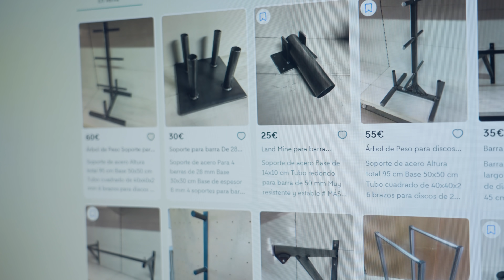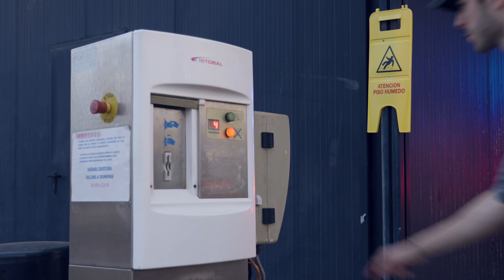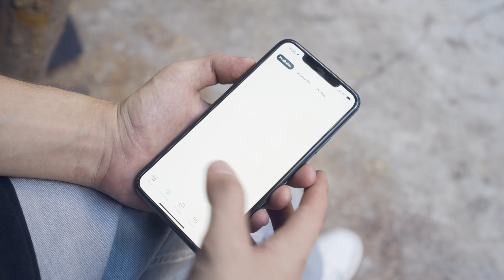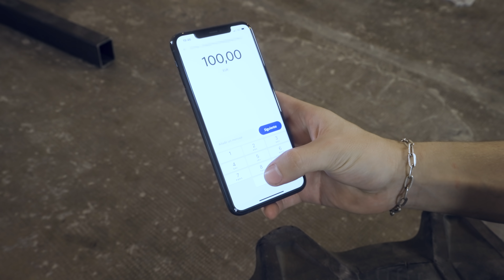Hombre loco osa desafiar a la bestia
Quiero ponerme mamadísimo y para eso necesito ir al gimnasio.  No hay ninguno que me guste así que, cansado de ser débil, he creado uno carcelario para mi. Un gym clandestino con utensilios de hierro y cemento hechos a mano.

Todos los productos del gimnasio que aparecen en el vídeo han sido comprados de forma segura con PayPal en Wallapop. 🔥

Especial agradecimiento a las personas que colaboraron en este vídeo. Os dejo sus Instagrams para que les deis mucho amor:
Adham: @adhamalsqour
Aisha:
Raul: @raul_trvv
Carlos: @_push.it

👀 Me podéis seguir en Instagram para no perderos nada.

Si queréis más vídeos como este podéis apoyar con un like y una suscripción. Sería algo altamente bonito.